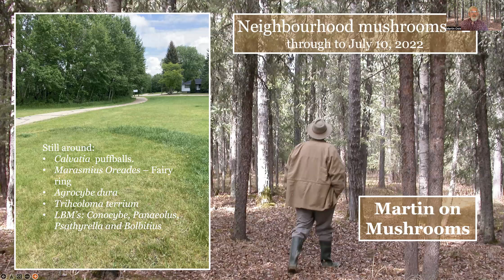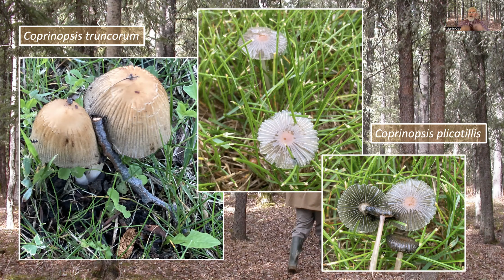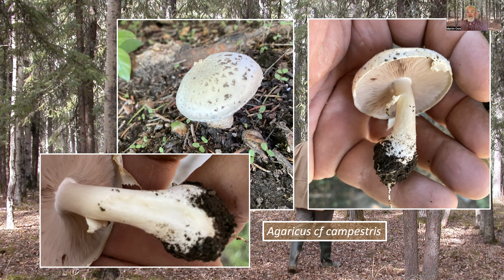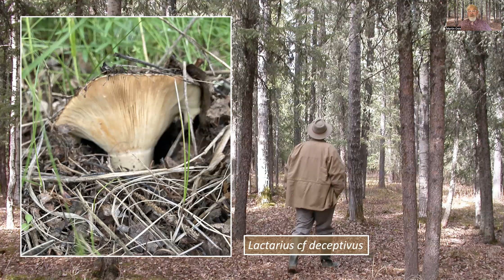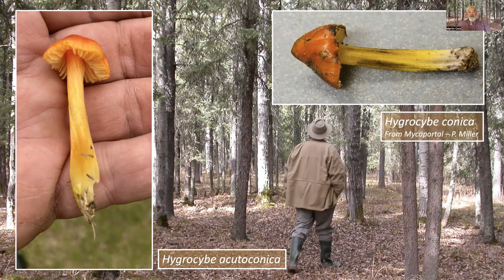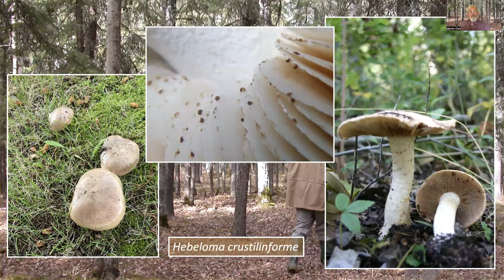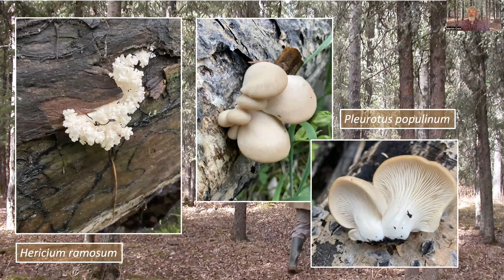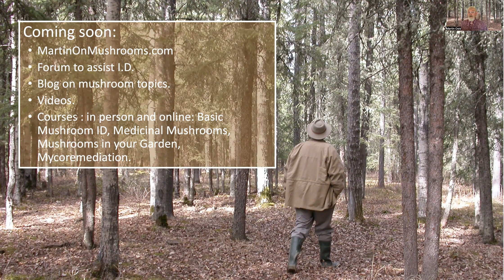Urban summer mushroom foraging in Alberta No 2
Martin Osis talks about his recent mushroom finds in his Alberta neighbourhood